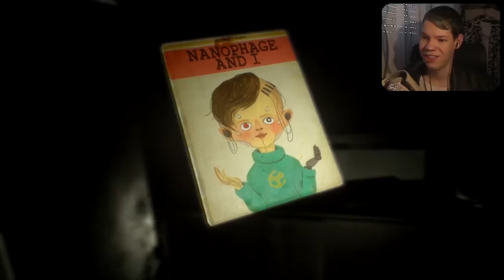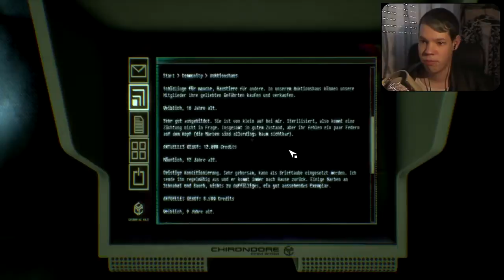Verschmelzende Gedanken | Observer (#11) + FACECAM [DEU/HD]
Das Schicksal beider liegt in meinen Händen.